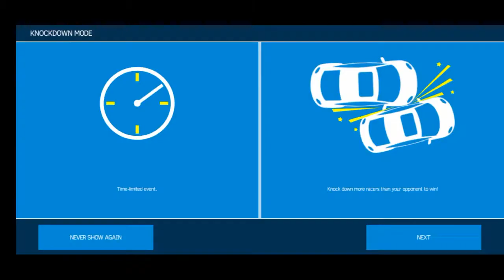Brazil Reverse Round Racing Adventure | Asphalt Nitro Android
Download Game:
Android: